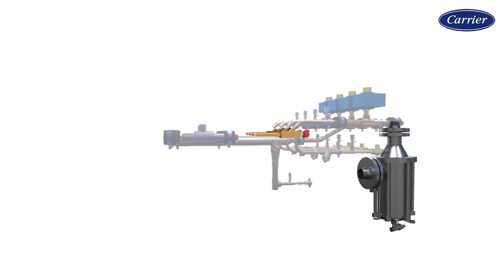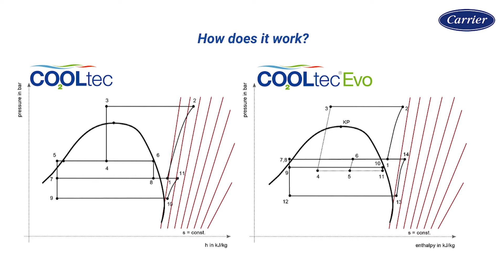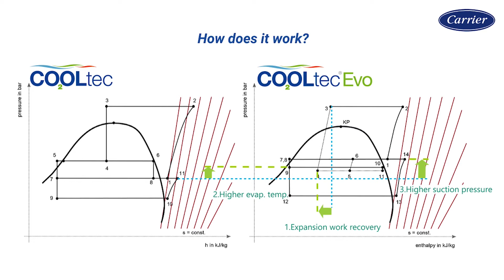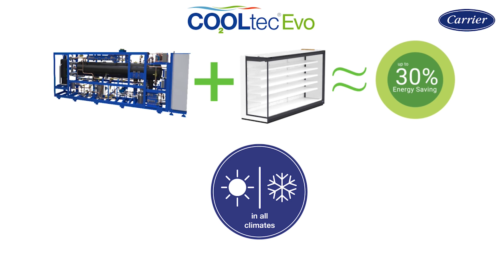CO2OLtec Evo Technology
Want to learn more about CO2 technology? Discover our natural and efficient refrigeration technology, an ideal solution for medium and low-temperature applications. CO2OLtec® Evo systems incorporate Carrier's innovative modulating vapour ejector, a component that increases the efficiency of transcritical CO2 systems whilst continuously and smoothly adapting to changes in operating conditions.